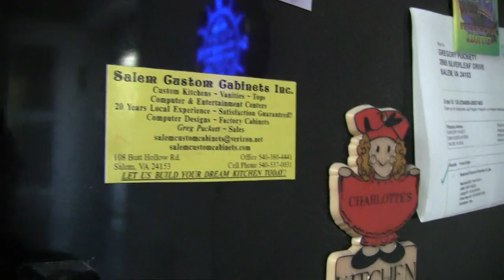Beer Review # 2014 Great Divide Brewing Barrel Aged Old Ruffian Barleywine Ale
Great Divide Brewing Barrel Aged Old Ruffian Barleywine Ale
BEER SCALE
1- UNDRINKABLE
2- F
3- D
4- C
5- B-
6- B
7- B+
8- A-
9- A
10- A+
CHEERS!